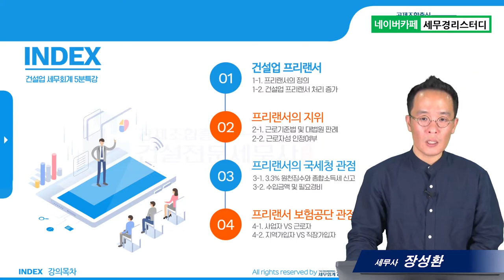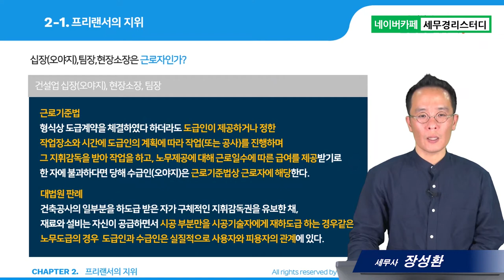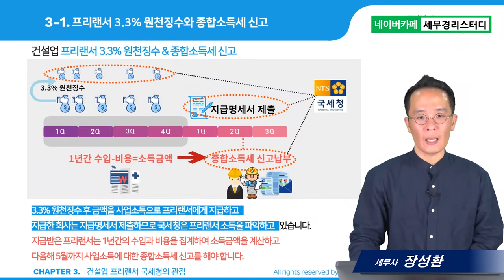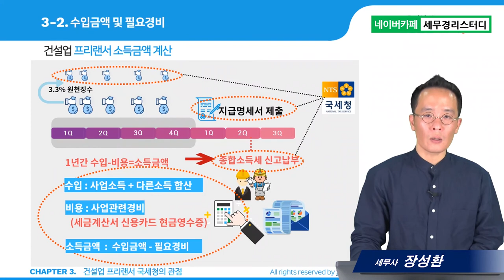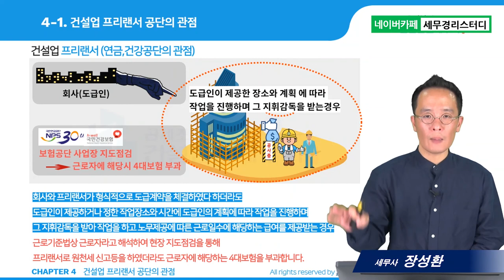#13 건설업 프리랜서 3.3% 사업소득 - 장성환 세무사의 5분특강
13.건설업 프리랜서 3.3% 사업소득
- 프리랜서의 정의, 종합소득세, 4대보험